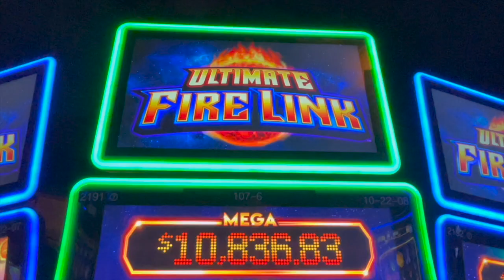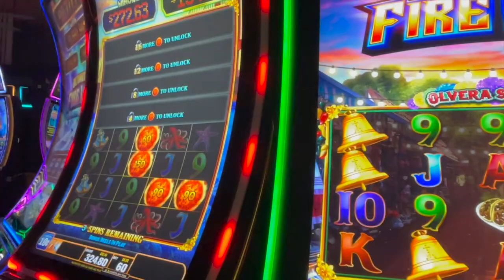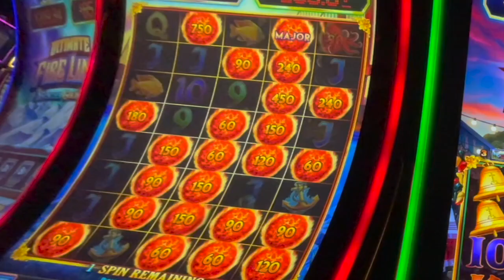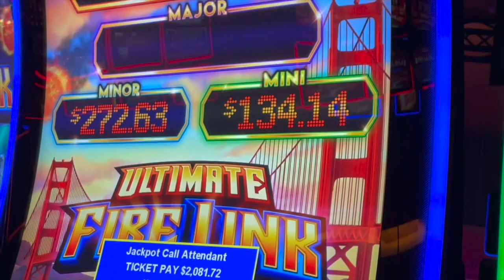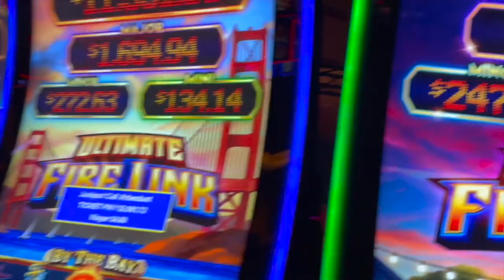JACKPOT HANDPAY ON ULTIMATE FIRE LINK BY THE BAY💰THE MAJOR DROPPED☄️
🔥ULTIMATE FIRE LINK SLOT MACHINE🔥 One of my favorite slots!!! In this video you will need 4 fireballs to land or 3 FREE GAME symbols to trigger the bonus. I HAVE to know what are your thoughts on this JACKPOT HANDPAY. DH and I got out to do a little gambling, and after I try some spins on Olvera Street, the takeover happens on By the Bay! Not complaining at all. My hubby gave me the week off, I really didn't have to gamble.

If you would like to show support or donate to Trendy Troylyn Slots, see below: